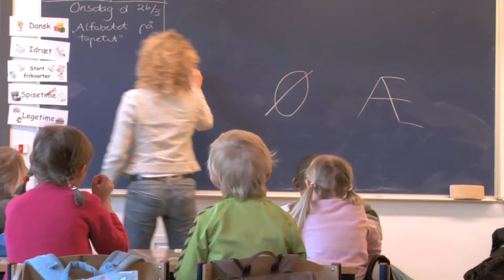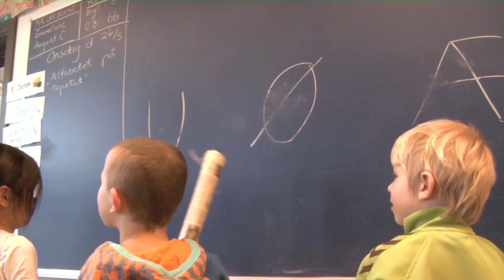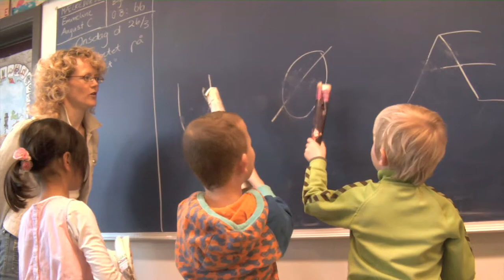leg og laering i nulte